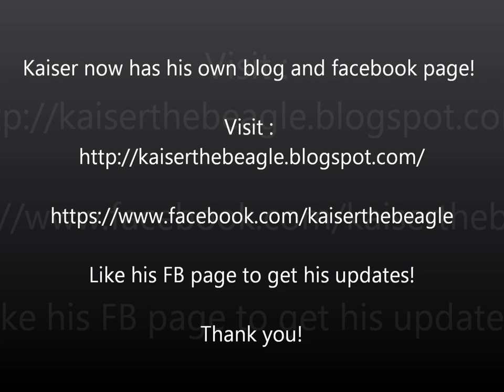Kaiser the Beagle - Fruit Jelly!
[Jan. 14 2012] 6 Anniversary Living Together! What he's eating is fruit jelly made of 100% fruit juice and gelatin, no sugar added.